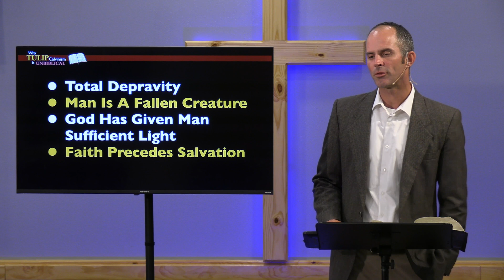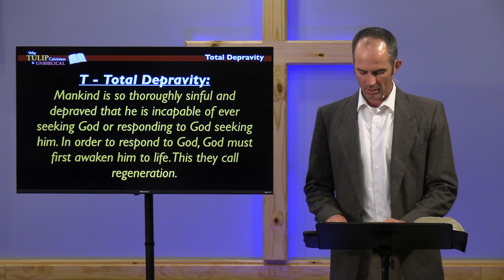Part 2 - Why TULIP Calvinism Is Unbiblical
1. Total Depravity
2. Man Is A Fallen Creature
3. God Has Given Man Sufficient Light
4. Faith Precedes Salvation
5. God's Part & Man's Part